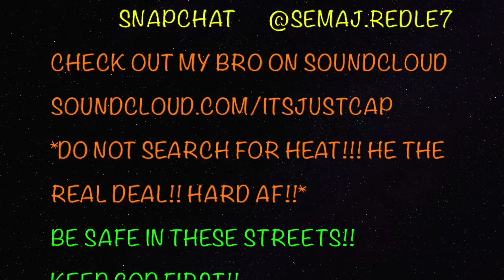Winter Break: Messing Around At The Gym